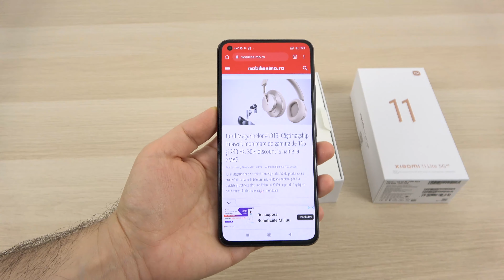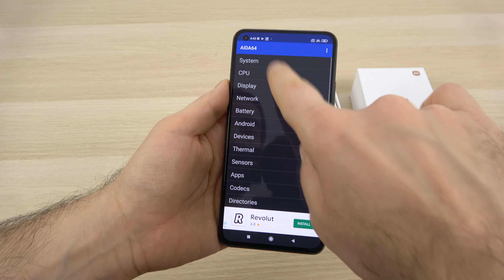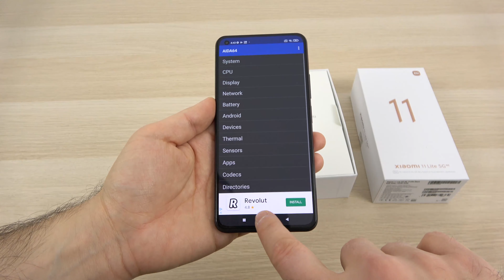🎁 GIVEAWAY Mi-STERY BOX cu Bundle Xiaomi 11 Lite 5G NE + Cameră de securitate (Xiaomi Friday 2021)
Azi vă prezentăm un unboxing mai special, de 🎁 Mi-STERY BOX, o cutie care include un bundle format din telefonul Xiaomi 11 Lite 5G NE, dar şi camera de securitate Mi 360 Home Security Camera 2K. Le desfacem pe fiecare în parte şi vă spunem şi că Xiaomi a pregătit o zi specială a ofertelor pe 19 noiembrie. Atunci vor oferi 10 bundle-uri centrate în jurul a două telefoane: Xiaomi 11T şi Xiaomi 11 Lite 5G NE, însoţite de trotinete, ceasuri, aspiratoare, camere de securitate şi având împreună preţuri bune, dar şi vouchere ca bonus. Până la acea zi de shopping avem pe 18 noiembrie la ora 15:00 un eveniment live pe pagina de Facebook Xiaomi, unde veţi descoperi o sumedenie de promoţii, oferte şi surprize. Iar noi avem pentru voi un 🎁 GIVEAWAY cu produsele din 🎁 Mi-STERY BOX.

Chapters:
0:00 Intro
0:35 GIVEAWAY
5:32 Unboxing Xiaomi 11 Lite 5G NE
12:48 Unboxing Xiaomi Mi 360 Home Security Camera 2K

🎁 Mi-STERY BOX cu Bundle Xiaomi 11 Lite 5G NE + cameră de securitate (Xiaomi Friday 2021 GIVEAWAY)